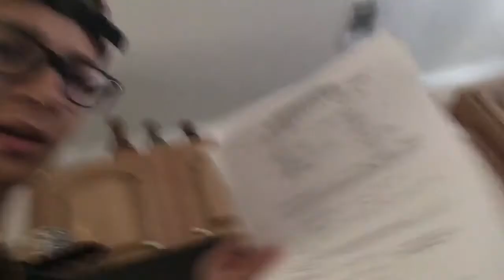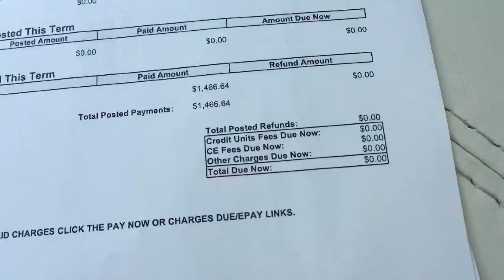Paying For College // Vegan Food I Ate Today Part 2